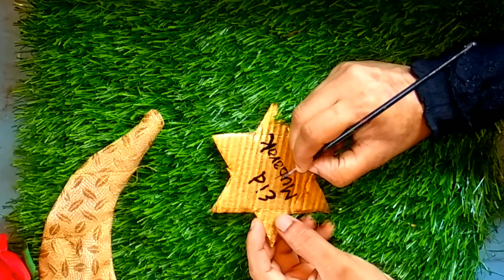Eid decoration idea//hanging idea//eid